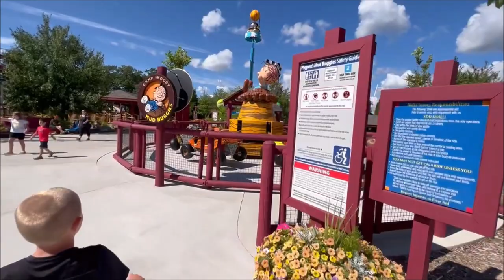MICHIGAN'S ADVENTURE - Part 2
Part 2 of our adventure at Michigan's Adventure! We do a quick tour of the new Camp Snoopy area on our way to spending a couple of hours at the waterpark! Be sure to bring your swimsuit and sunblock as the waterpark is included with your admission to Michigan's Adventure. We finish the day with rides on their 2 water rides; Grand Rapids and Adventure Falls and Thunderhawk roller coaster. We get in last rides on Corkscrew and Lakeside Gliders before winning prizes at the carnival games. All in all we had a great time at Michigan's Adventure! Remember this isn't a huge park like Cedar Point or Kings Island so as long as you measure your expectations I think you'll have a great time too!